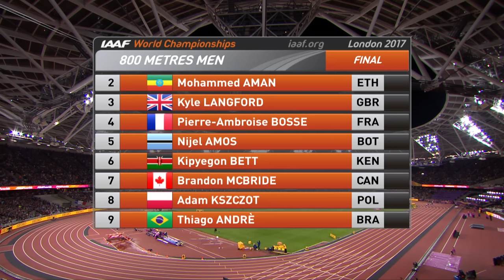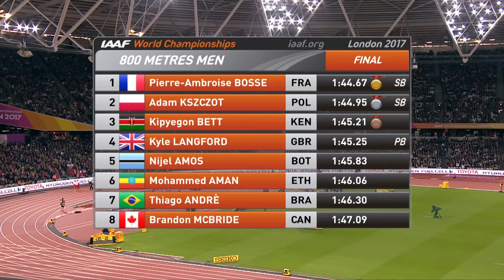Men's 800m Final | IAAF World Championships London 2017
Watch the Men's 800m Final from the 2017 World Championships, where Pierre-Ambroise Bosse won gold.